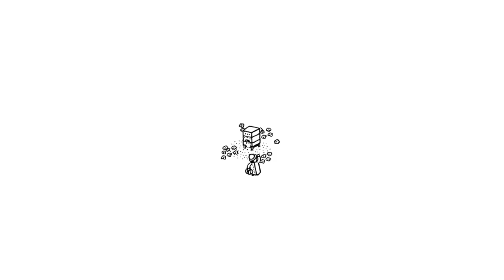Hidden Folks - Developed by Adriaan de Jongh & Sylvain Tegroeg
The Verdict on OpNoobs.com:

The amount of hard work that went into developing Hidden Folks is impressive. No points or timers mean there’s no rush to hurry through a puzzle, and the grandness of each level means you’re assured to spend plenty of time sifting through the world. The sheer number of things to find, and ways to do find them, also increases the replay value for anyone without a photographic memory.